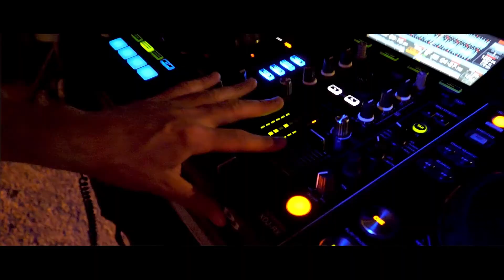Prestation DJ Mariage Chateau de la Flaugergues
Revivez en vidéo la prestation d'un mariage animé par DJ William Chateau de la flaugergues à Montpellier.

Fort de ses 11 ans d'expérience DJ William saura distiller la musique festive et conviviale qui séduira vos invités jusqu'au bout de la nuit.

W.K-Events vous garantit une fête de mariage inoubliable.

W.K-Events intervient sur l'Hérault et le Gard, notamment autour de Montpellier et Sète.
Dj, light-jockey, mise en place de la sonorisation et l’éclairage, WK Events vous propose une prestation complète.

Un bon DJ sait capter les émotions pour distiller le morceau parfaitement adapté à l’ambiance mais également relancer une soirée par un tube dansant.

 W.K-Events opère sa magie au cours des événements suivants:

mariage
anniversaire
fête de famille
soirée d’entreprise
incentive
séminaire
soirée corporate
gala
bal
fête de village
feria
bodega